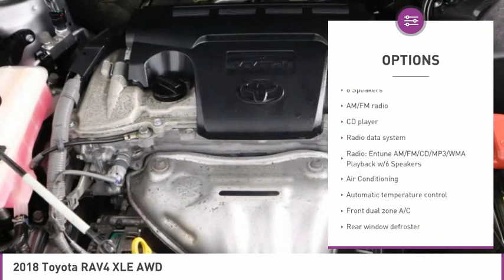2018 Toyota RAV4 B328088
2018 TOYOTA RAV4 North Lauderdale, FL
Stock# B328088

827 South State Road 7

One Owner, Balance of Factory Warranty Remaining and MUCH MORE!

*One Owner | All Wheel Drive | Sunroof | Alloy Wheels | Backup Camera | Dual A/C | Fog Lights | Entune | Bluetooth | USB | Keyless Entry | Safety Sense | Plus Extra Value Package *

Save Big; Original Price was $29,762. Head ou tin our One Owner 2018 Toyota RAV4 XLE AWD dressed in Silver Sky Metallic Powered by a 2.5 Liter 4 Cylinder generating 176hp paired with a 6 Speed Automatic transmission that features ECO and sport modes. Pick your destination and get going; you'll love the smooth, confident handling of our All Wheel Drive SUV and will be smiling with the excellent efficiency of near 30mpg on the highway. Our XLE shows off roof rails, fog lamps, alloy wheels, and sporty good looks!

This RAV4 XLE radiates premium good looks inside and out with a spacious cabin equipped to manage your daily grind. You'll appreciate a height-adjustable power lift-gate, sunroof, remote keyless entry, dual-zone automatic climate control, Entune Audio Plus with Connected App multi-media bundle/Bluetooth/voice recognition, and an integrated back up camera.

Designed to support your awareness and keep you out of harm's way, our Toyota Safety Sense combines a pre-collision system, lane departure alert, dynamic radar cruise control, and other safety features. With dynamic good looks, a get-it-done demeanor, and optimal versatility, our RAV4 is a practically perfect choice!